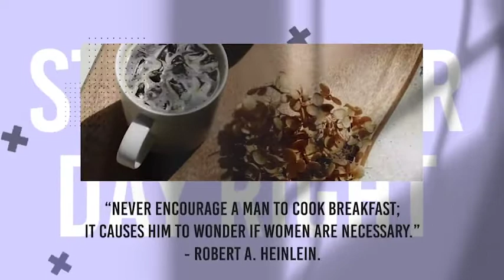Breakfast Cafe Promo Final Cut Pro Template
This ultramodern and creative Final Cut Pro and Apple Motion template. It uses clean design and smooth animations to reveal and enhance your media. It contains 4 media placeholders, 3 text placeholders, and 1 logo placeholder. Impress your audience with this professionally designed and animated FCPX template.